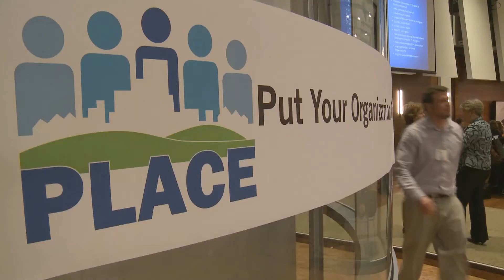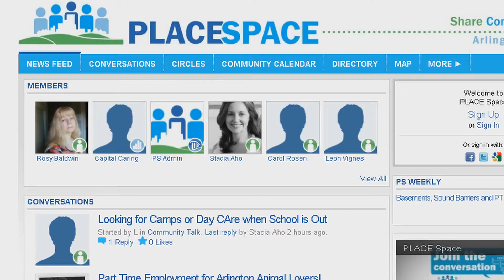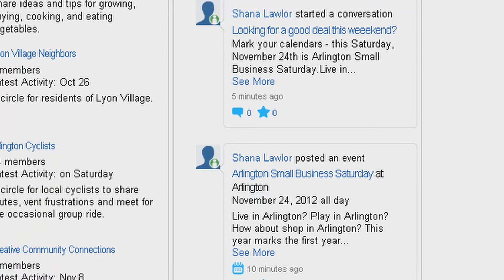Gathering PLACE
PLACE is an initiative to help more residents of Arlington VA engage with each other and in local government decisions.  It was launched in January by Board Chair Mary Hynes.  We take a look at what has been happening since the launch, whether it has really helped people engage, and what the future holds for Arlington's PLACE.